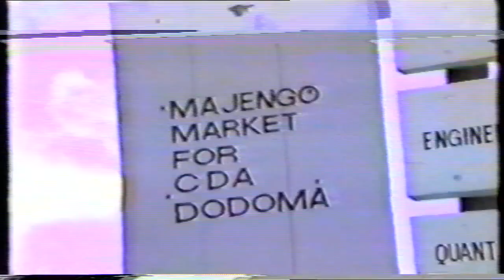Africa Peace Tour 1986 Part 12